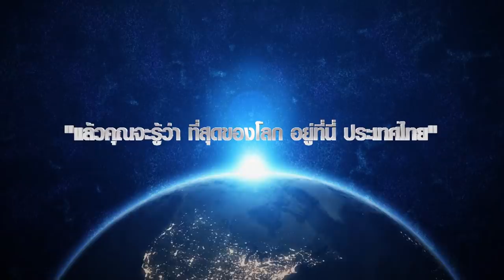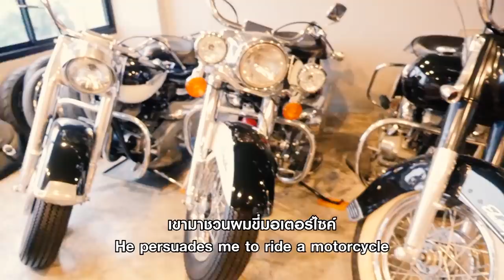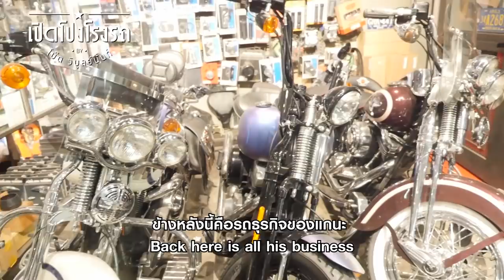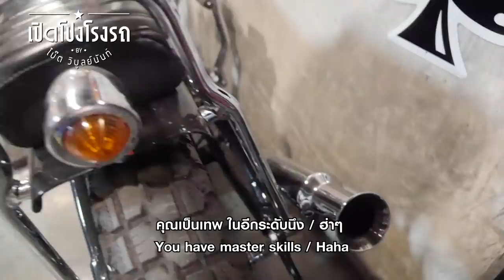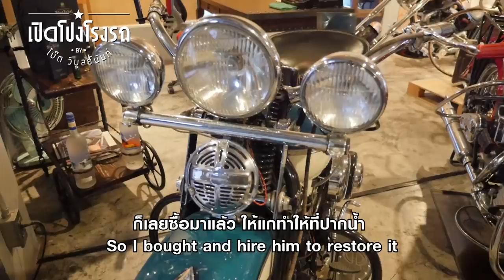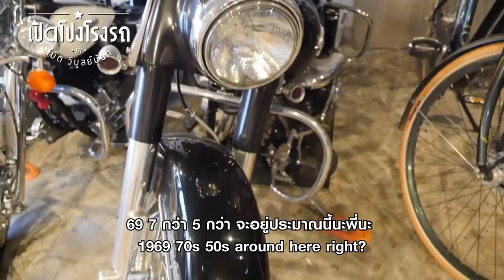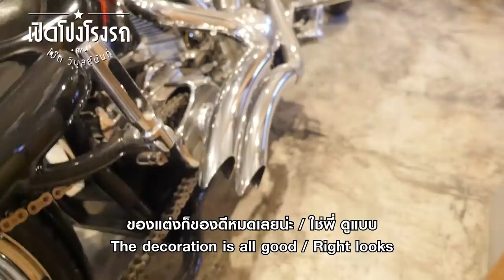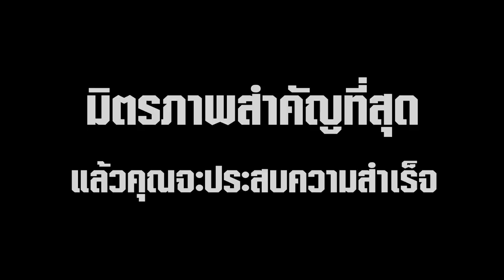เปิดโปงโรงรถ EP7 - คุณก๊วก โมเลกุล (ไพบูลย์ วงษ์วิจารณ์)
EP7 สัปดาห์นี้เราอยู่กับ พี่ก๊วก Molecule MC ผู้ชื่นชอบสะสมรถ Harley Davidson อีกคนหนึ่งในประเทศไทย ซึ่งคอลเลคชั่นของพี่ก๊วกนั้น ต้องเรียกว่า พิเศษสุดๆไปเลยทีเดียว จะมีอะไรบ้างนั้น ติดตามชมกันได้เลยครับ